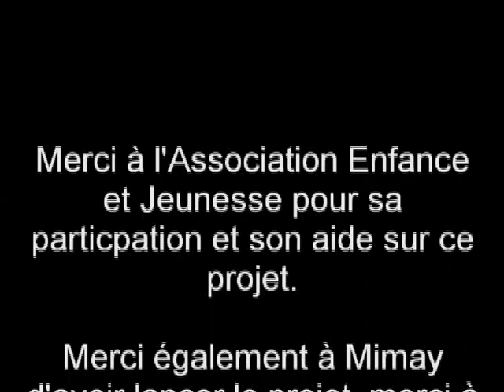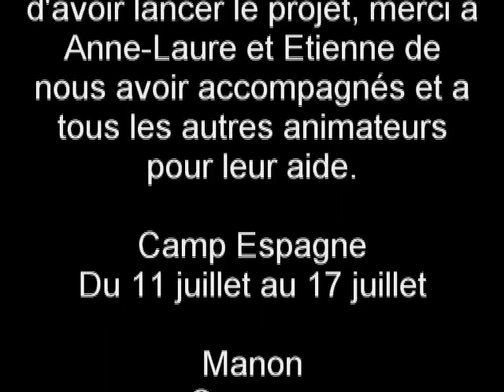Diaporama séjours été